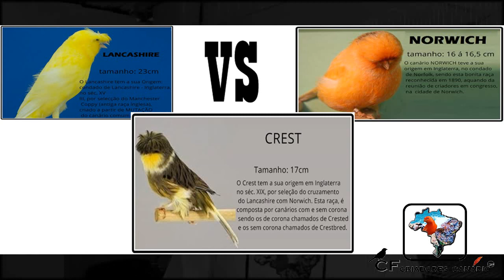NOVA RAÇA CANÁRIO, (RAÇA PIVARO).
Pessoal essa raça esta em fase final de reconhecimento aqui no Brasil  e esperamos ansioso pelo reconhecimento, você que quer conhecer um pouco mais das característica e standard da raça acesse o link  a abaixo: